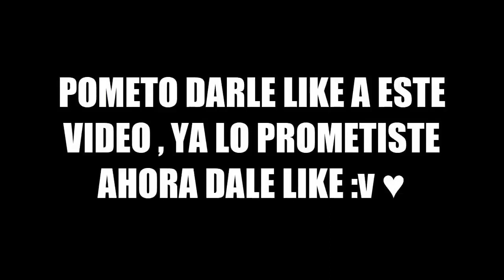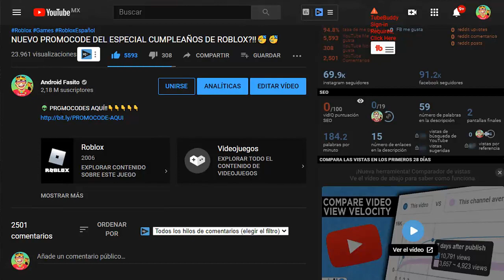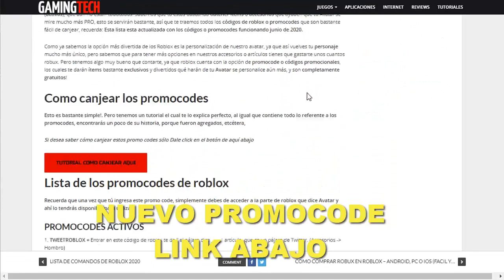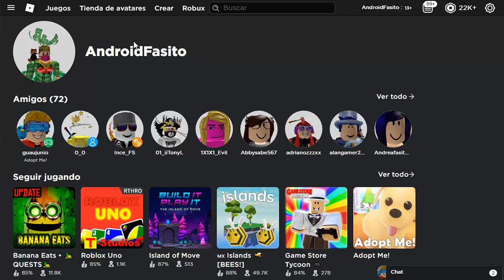[NUEVO] Super PROMOCODE de ROBLOX 2024!! 🥳🥳 (CUMPLEÑOS DE 14 DE ROBLOX)